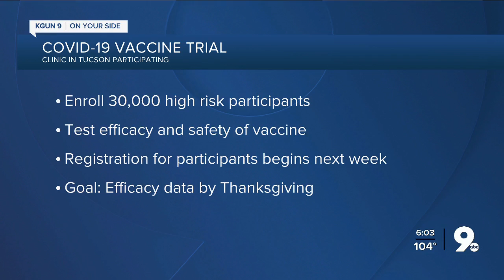Copper phone cases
Looking into the science behind copper products for viral protection.